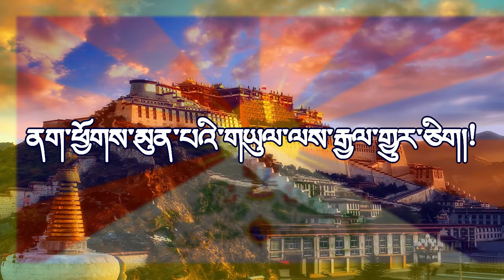Inno Nazionale: Tibet | བོད་རྒྱལ་ཁབ་ཆེན་པོའི་རྒྱལ་གླུ།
Inno Nazionale dell'Amministrazione Centrale Tibetana | བོད་རྒྱལ་ཁབ་ཆེན་པོའི་རྒྱལ་གླུ། [Bod Rgyal Khab Chen Po'i Rgyal Glu] {Inno Nazionale Tibetano}
National Anthem of the Central Tibetan Administration | བོད་རྒྱལ་ཁབ་ཆེན་པོའི་རྒྱལ་གླུ། [Bod Rgyal Khab Chen Po'i Rgyal Glu] {Tibetan National Anthem}